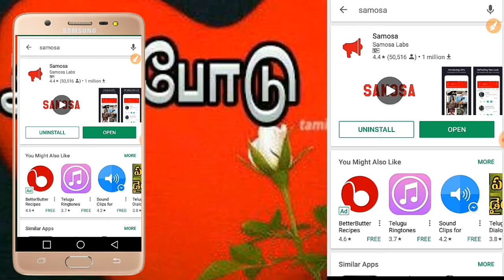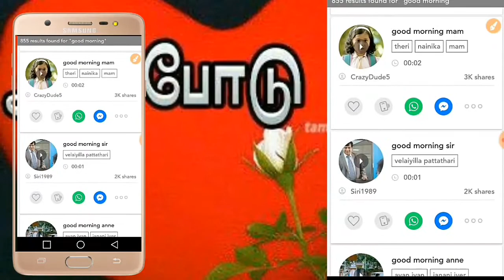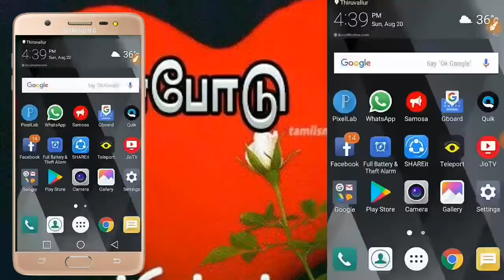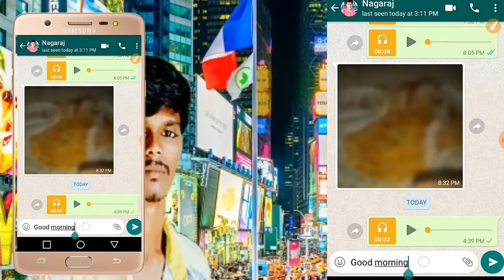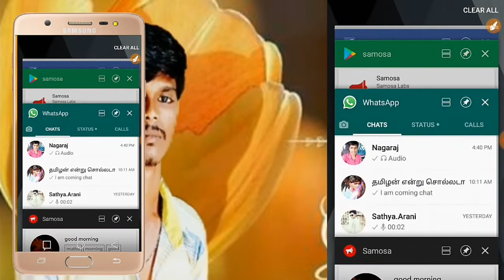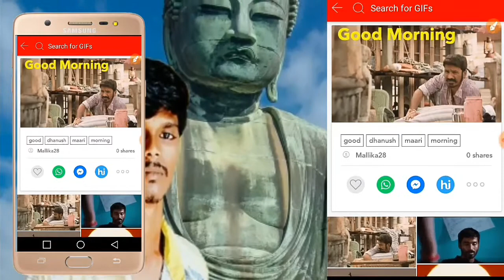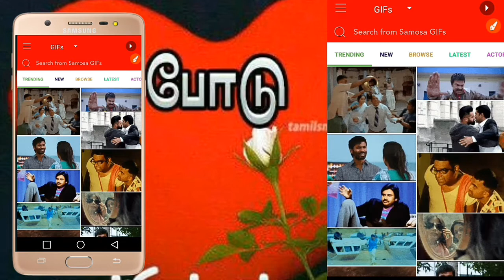How to WhatsApp friends kalaikka? உங்கள் நண்பர்களை வாட்ஸ்ஆப்பில் கலைய்க்கா?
My Channel Tamil star my fashion my education my style my best YouTube channel tamilstar